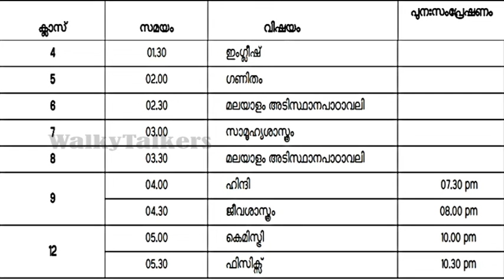july 8 timetable | victers first bell 2.0 timetable | today timetable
victers channel timetable|kite victers channel tomorrow timetable|today timetable victers channel
victers timetable
walkytalkers channel